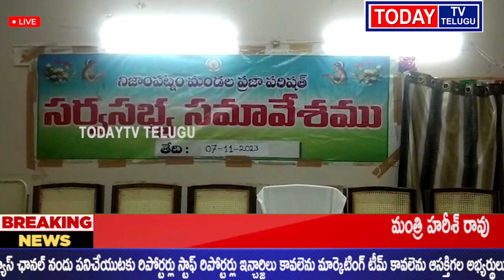సత్వరమే సమస్యలను పరిష్కరించాలి *నిజాంపట్నం మండలం